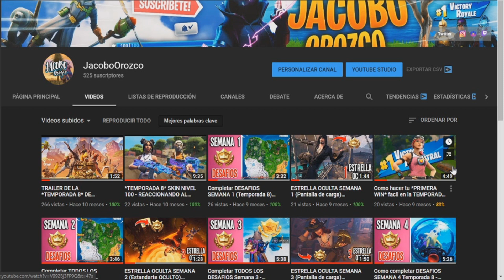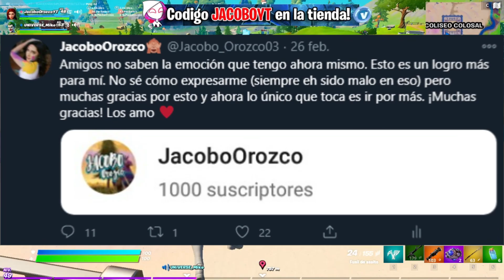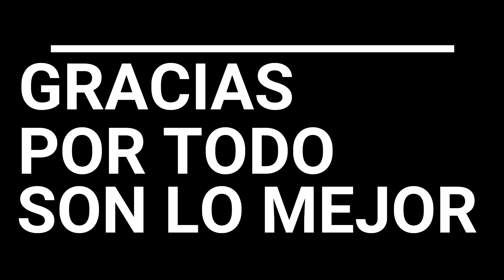GRACIAS 2020🥺 - 🎊¡FELIZ AÑO NUEVO!🎉